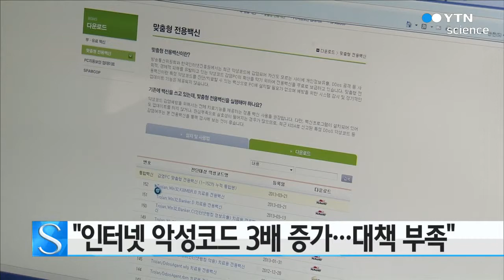"인터넷 악성코드 3배 증가...대책 부족" / YTN 사이언스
인터넷 악성코드와 좀비 PC가 급증하고 있지만, 전용 백신 배포 등 대책은 부족하다는 지적이 제기됐습니다.

새정치민주연합 전병헌 의원이 한국인터넷진흥원에서 제출받은 자료를 보면, 인터넷 악성 코드 탐지 건수는 2013년 만 7천 건에서 지난해에는 4만 8천 건으로 3배 가까이 늘었습니다.

같은 기간 악성 코드로 인한 좀비 PC 감염 건수도 6만 4천 건에서 25만 건으로 4배 가까이 증가했습니다.

그러나 한국인터넷진흥원의 악성코드 치료용 전용 백신 배포 건수는 68만 건에서 44만 건으로 오히려 35％ 줄었습니다.

이에 대해 전 의원은 전용 백신을 배포하는 홈페이지 안내 등 홍보가 부족하다고 지적했습니다.